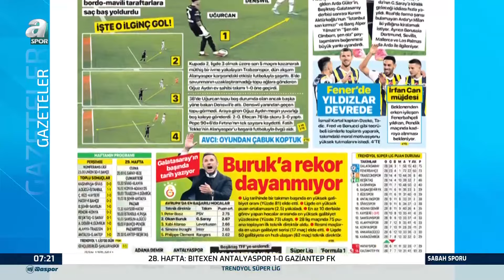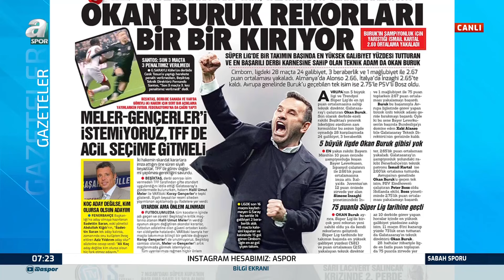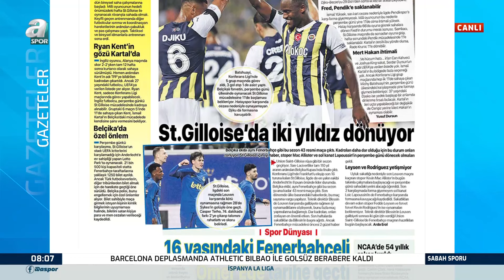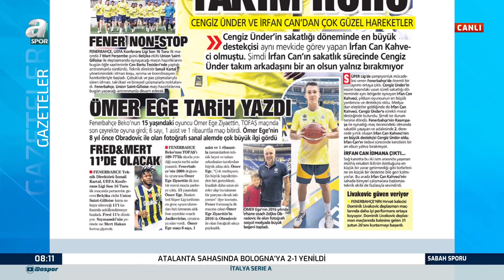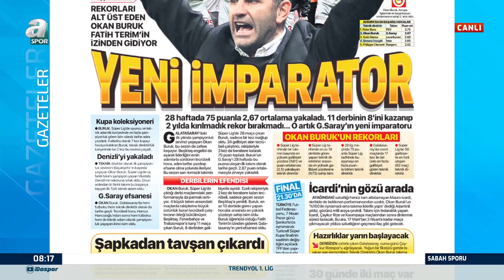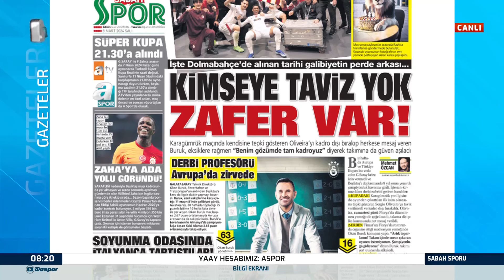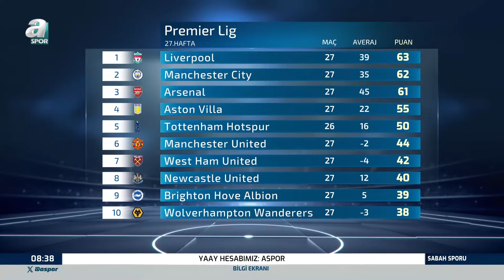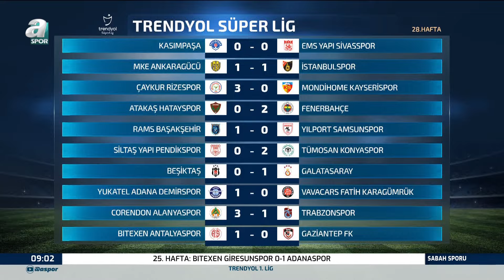Suat Umurhan: "Fenerbahçe'nin Saint-Gilloise Maçını Kazanması Türk Futbolu İçin Çok Önemli" / A Spor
Suat Umurhan: "Fenerbahçe'nin Saint-Gilloise Maçını Kazanması Türk Futbolu İçin Çok Önemli" / A Spor / Sabah Sporu Full Bölüm / 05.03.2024